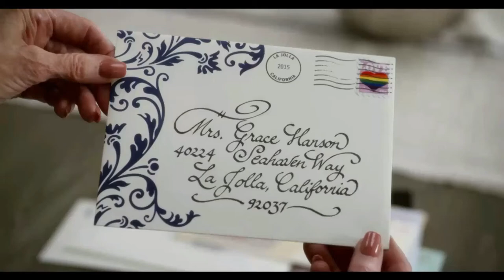Grace Got An Invitation To Robert And Sol's Wedding - Grace And Frankie Scene